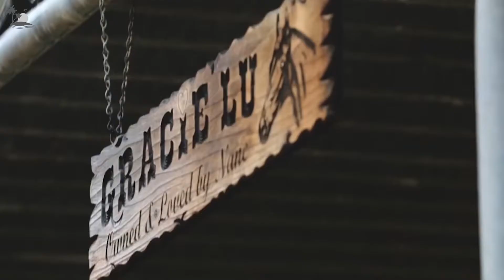Costa Mee - Disco Lines (Original Mix)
✔️Sky Vibes is created to promote and support new artists (musicians/labels, composers, producers, photographers/filmmakers) who want to create a fan base. Send your song or video on Sky Vibes.